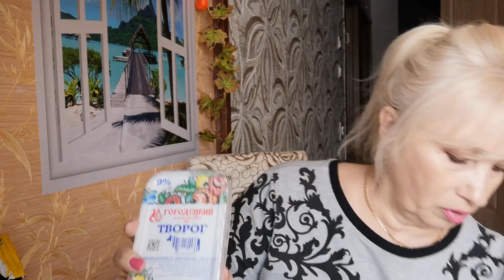VLOG: ПРОГУЛКА// БОЛТАЛКА// ПОКУПКИ//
Прогулка. Болталка. Покупки.